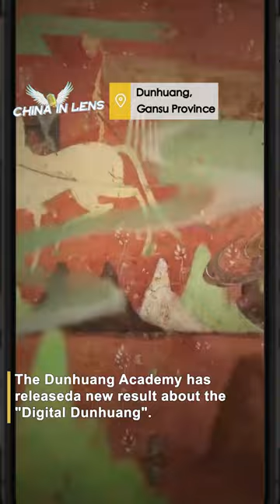The digital collection of over 200 grottoes has been completed in Dunhuang Mogao Grottoes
The Dunhuang Academy has released a new result about the 'Digital Dunhuang'. According to the academy, digital images of 289 grottoes have been collected, and panoramas of 162 grottoes produced. This work took over 30 years to complete.